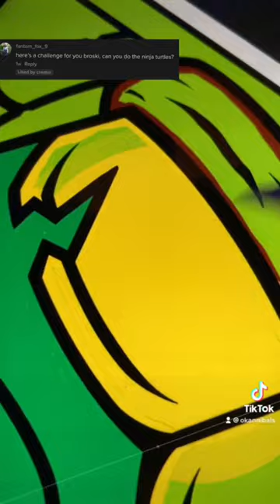Drawing Pop Culture x Spray-Can  IG @Okannibals [03]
My Tools:
► Hardware: iPad Pro 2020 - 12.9 inches
► Stylus: Gen 2 Apple Pencil
► App: Procreate
► Video Editor: TikTok
►Twitch (Live M/W/F 4PM EST)